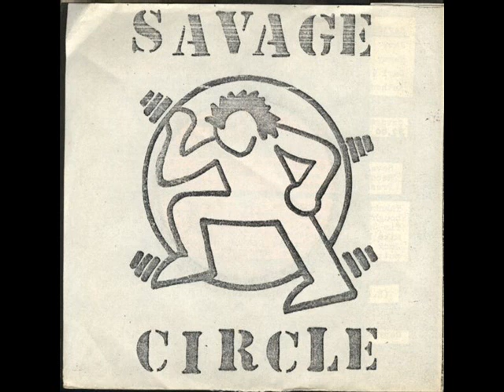Savage Circle-Kill Corps (USA Hardcore Punk 1981 )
Great band from USA, They have only one , but cool ep as I know.